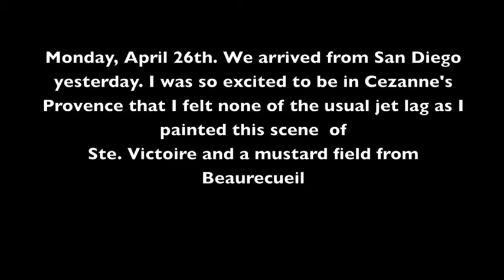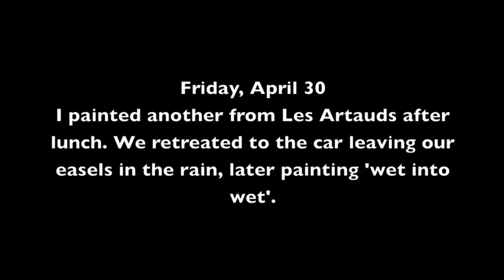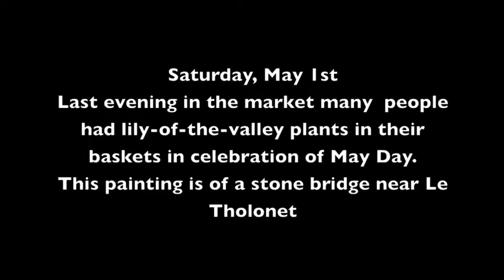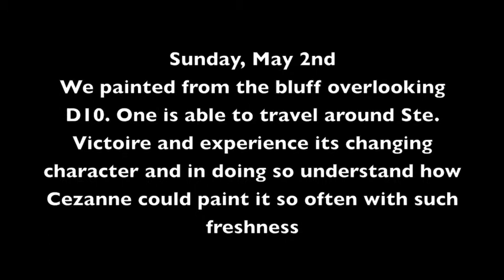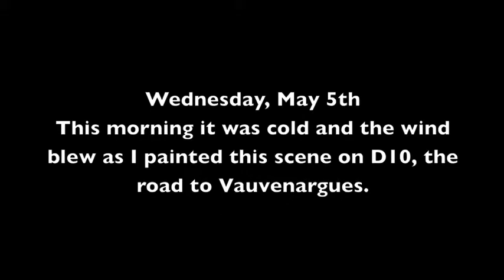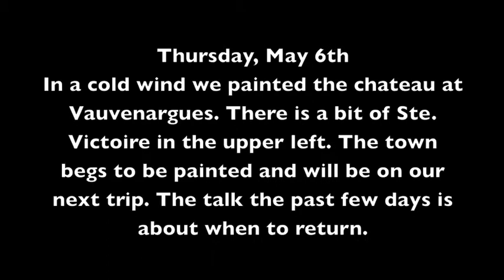Painting in Provence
Spring painting trip in Provence.